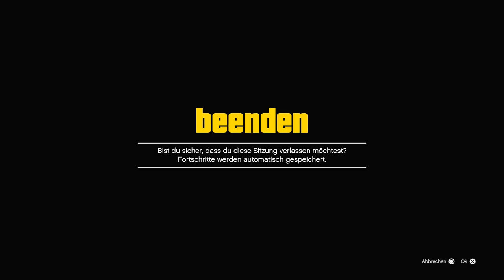Easy Car Duplication Glitch in GTA Online!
In diesem Video zeige ich euch einen neuen Car Duplication Glitch in GTA Online!

Psn: Poldi--182